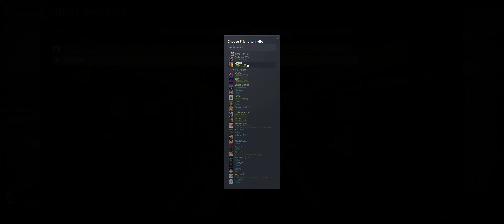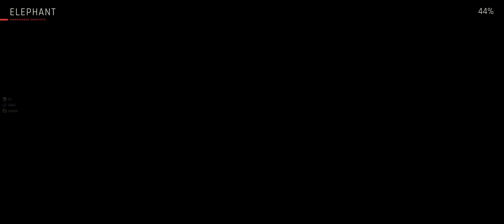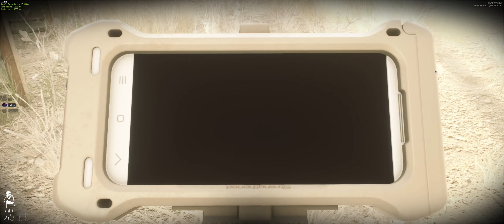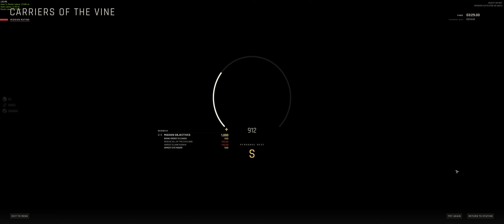[Ready or Not] Los Suenos Trio Speedrun (World Record)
Teammates:
- JJ
- Dark

Speedrun Type: Los Suenos% (Trio, Any%)
Record of 0 hours 34 minutes 12 seconds 030 milliseconds; 1st place standing (World Record)

Team Perspective(s):
- JJ:
- Dark:

Team Channels:
- JJ: @cosmicembers22
- Dark:

Chapters:
00:00 4U Gas Station (Thank You, Come Again)
01:58 San Uriel Condominiums (23 Megabytes a Second)
07:45 213 Park Homes (Twisted Nerve)
13:02 Brixley's Talent Time (The Spider)
14:58 Sullivan's Slope (A Lethal Obsession)
16:29 Brisa Cove (Ides of March)
18:51 Mindjot Datacenter (Sinuous Trail)
24:14 Kawayu Beach (Ends of the Earth)
26:26 Los Suenos Postal Service (Greased Palms)
30:16 Voll Health House (Valley of the Dolls)
33:18 Watt Community College (Elephant)
36:21 Costa Vina Border Reserve (Rust Belt)
40:00 Clemente Hotel (Sins of the Father)
43:12 Neon Nightclub (Neon Tomb)
49:00 Caesar's Car Dealership (Buy Cheap, Buy Twice)
53:09 Cherryessa Farm (Carriers of the Vine)
58:40 Coastal Grove Medical Center (Relapse)
1:03:52 Port Hokan (Hide and Seek)